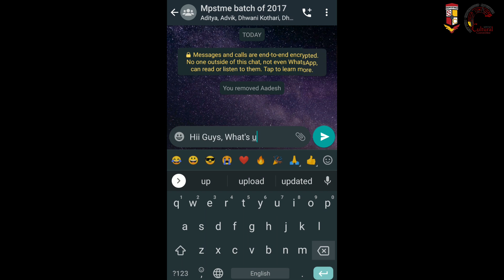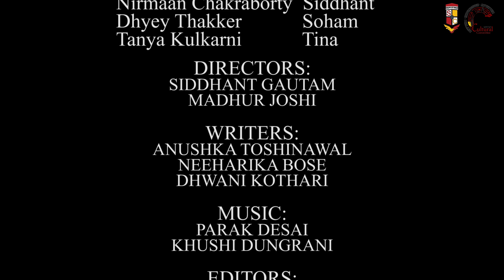Dramatics Committee At Carnival 2020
The Students' Council Cultural Committee brings to you CARNIVAL 2020

When a group of old college buddies reunite and relive their college memories, there is nothing but joy & laughter.
Join us in welcoming Cultural’s Team Dramatics as they perform a short skit on Friendship. This conversation will surely bring back nostalgic memories and make you call your buddies.